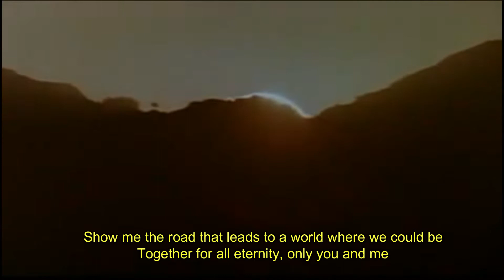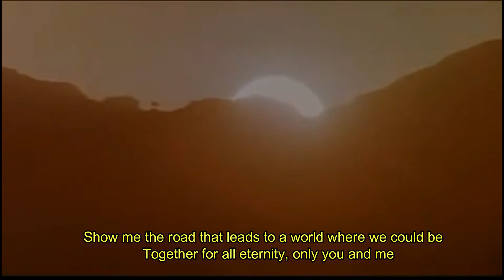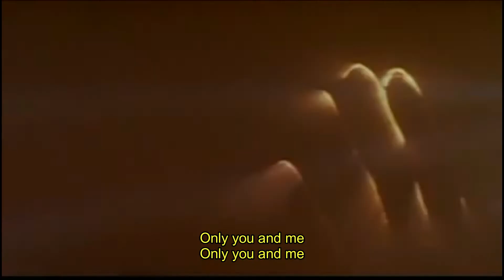ALÉA - L'éternité d'un instant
ALÉA est un groupe de compositions formé au début des années 2000 par Sylvain Giguère - Voix et guitares, Louis-Étienne Nadeau - Basse et piano, Martin Giguère - Programmation batterie. Le groupe a seulement enregistré un démo et ne l'a jamais publié. ''L'éternité d'un instant'' est une composition originale écrite par Sylvain Giguère et Louis-Étienne Nadeau. Les images mariées à la musique proviennent du film ''Ladyhawke'' parut en 1985.